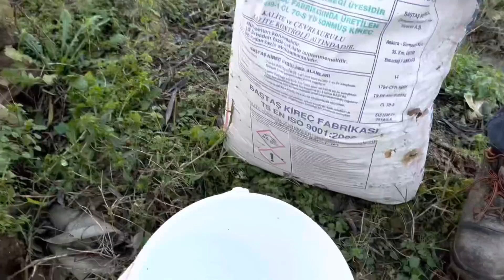2GUNDE PİŞEN KİREÇTE KABAK‼️ÇITIR ÇITIR OLDU BU TARİFİ KAÇMAZ!!!kireç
inanılması güç tam 2gün kireç içinde bekledi bal kabağı tatlısı Hatay usulü tatlı tarifleri kabak tatlısı nasıl yapılır